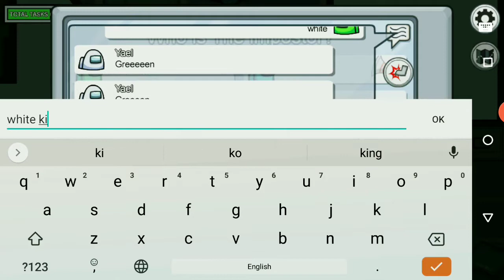Bad timing in Among Us!! - #2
Shot gameplay video of Among us

Among us funny video
Among us funny moment
Among us trend
Among us viral
Among us speed run
Among us worst timing
Among us fail moments
Among us worst timing ever
Buttercup song
Among us oh no moment
Among us bad timing
Among us meme timing
Among us glitches
Among us hacker